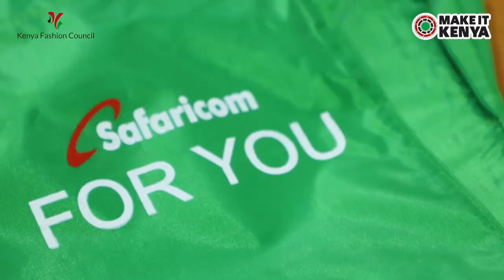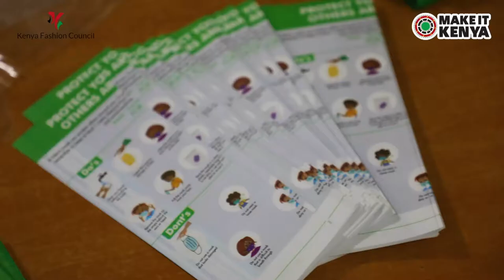KENYA FASHION COUNCIL AND KENYA EXPORT PROMOTION AND BRANDING AGENCY PARTNERSHIP FOR SAFARICOM MASKS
This is a fashion film featuring designs by members of the Kenya Fashion Council (KFCO) as well as an incorporation of Elements which can showcase the magnificent cultures that make up the Kenyan Identity.

the aim is to achieve something dynamic, entertaining and breathtaking, leaving the viewer with a deep desire to visit and partake of the Kenyan fashion lifestyle and culture.